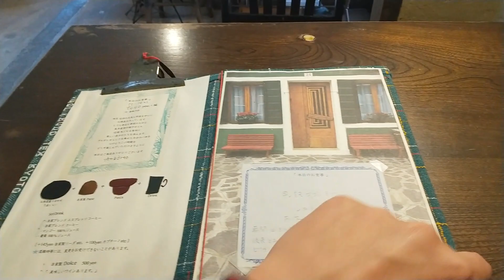美祢市美東町にある カフェ アルボレオ（Arboreo）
美祢市美東町赤にある
アルボレオ（Arboreo）です。
ここではガトーショコラとコーヒーを注文！